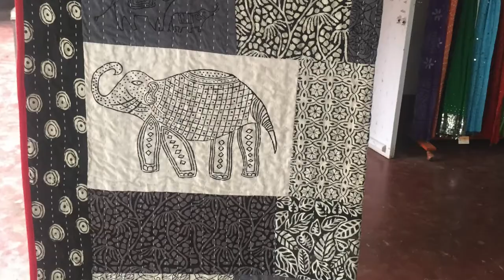Dastkar Ranthambore - Non-profit organization in Kutalpura Maliyan, India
When the Ranthambore National Park was created, many communities of the Sawai Madhopur area of Rajasthan, who were living on forest produce lost their source of income. They only option they were left with was to look for an alternative source of income. It was then the Ranthambore Foundation approached Dastkar to initiate income generation activities among women of that area. They identified the local craft traditions of that area and laid the foundation stone of an organization known as “Dastkar Ranthambore”. An initiative to create jobs, skills and opportunities around the economy of wildlife was proved booming as around 300 women artisans from the villages around the Ranthambore Tiger Reserve presently work here and generate their livelihood.